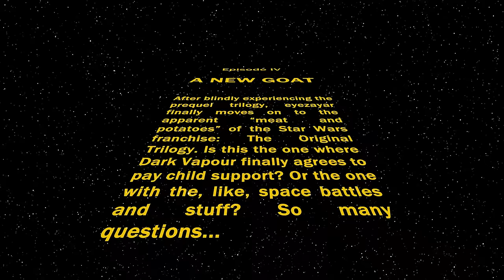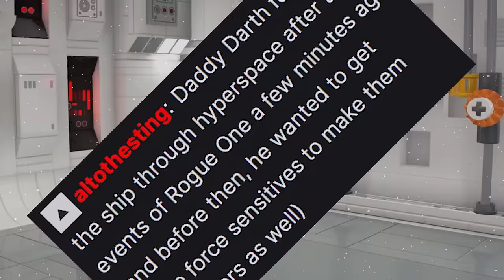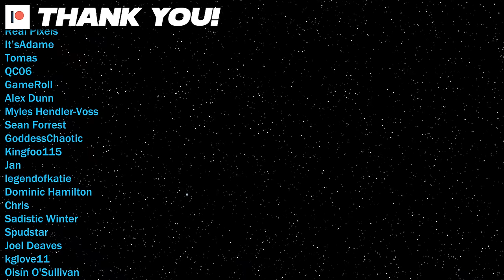Can I Learn the Star Wars Lore Without Watching the Movies?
STAR WARS: Episode 4 | A NEW GOAT

After blindly experiencing the prequel trilogy, I'm finally moving on to the apparent "meat and potatoes" of the the Star Wars franchise: The Original Trilogy.